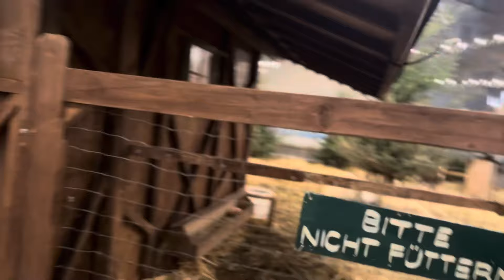Christmas time in vienna karlsplatz christkind markt 🎄✨🎅🏻 weinachten in wien 🇦🇹iphone15pro